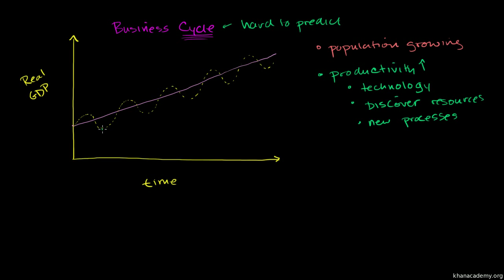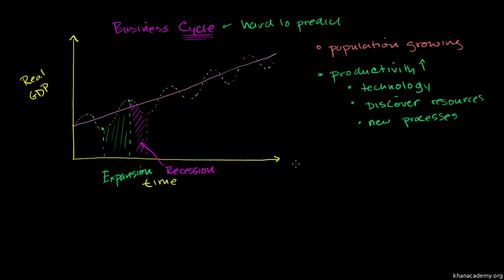Makroekonomia 33/66. Cykl gospodarczy